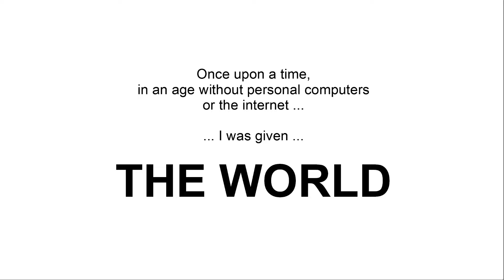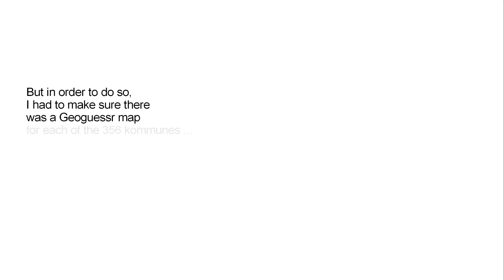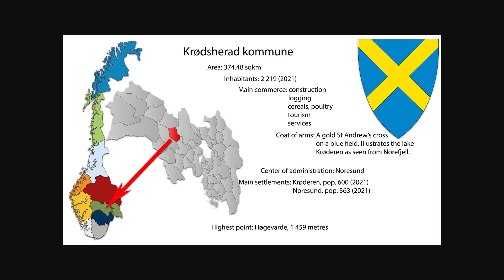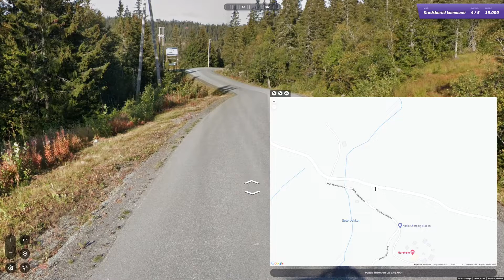Ep. 157, Playing Norway (im)perfectly on Geoguessr: Krødsherad kommune - Calm lake, damp woods